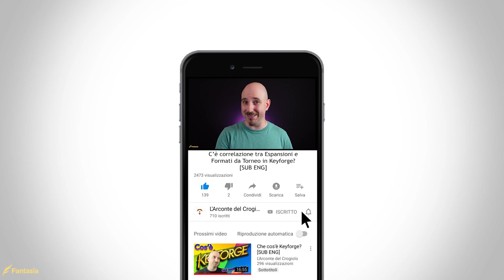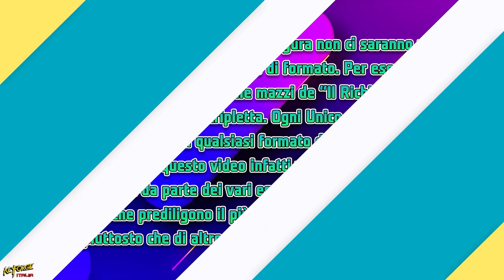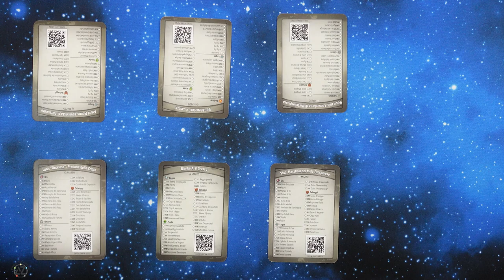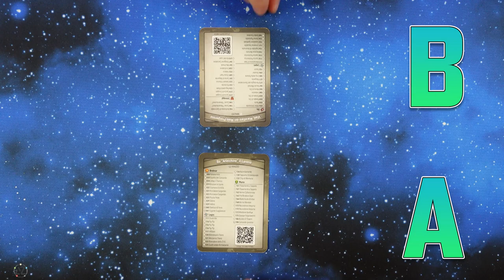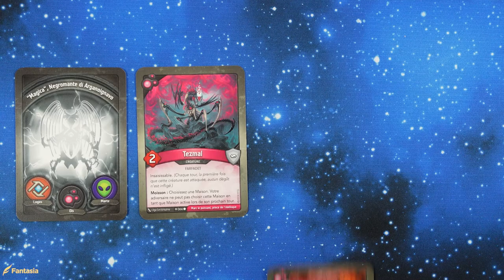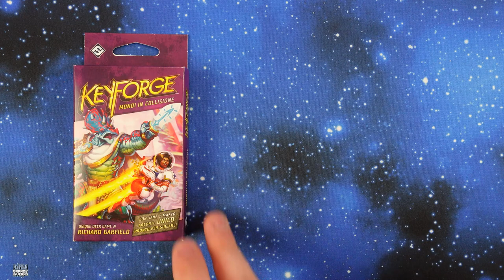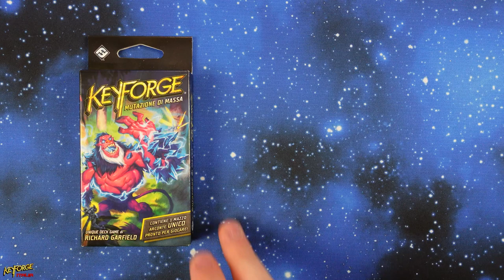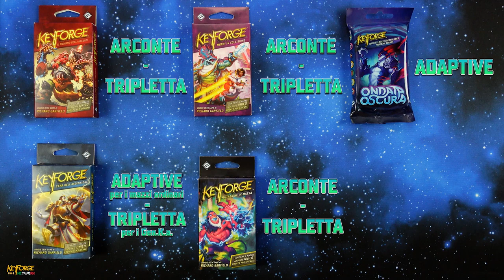SET E FORMATO COMPETITIVO - C'è correlazione? [SUB ENG]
Signori, quante volte in un torneo on-line o dal vivo, siete stati partecipi del trionfo di un mazzo che apparteneva ad una determinata espansione di Gioco? Prima "Il Richiamo degli Arconti", poi "Mutazione di Massa" ad esempio, hanno dominato e dominano tutt'ora alcune tipologie di eventi. E' del tutto normale? O c'è qualcosa che favorisce alcuni Deck di specifiche Edizioni rispetto ad altri? Con L'aiuto di Dammat, in questo video, cercheremo quindi di scoprire se ci sia una qualche specie di correlazione tra Espansioni e Set da Torneo in Keyforge. Buona visione!

Si ringrazia Irene "Lunachiara" per l'immensa pazienza che dimostra ogni volta per la traduzione di un video e Dammat per aver collaborato attivamente per la creazione di questo contenuto.

Gli Acronimi utilizzati nel video:
- CotA: Call of the Archons (Il Richiamo degli Arconti)
- AoA: Age of Ascension (L'Era dell'Ascensione)
- WC: Worlds Collide (Mondi in Collisione)
- MM: Mass Mutation (Mutazione di Massa)
- DT: Dark Tidings (Ondata Oscura)